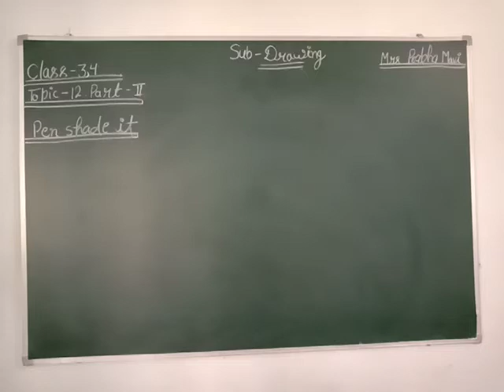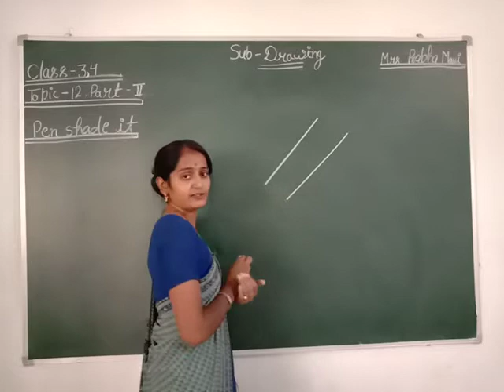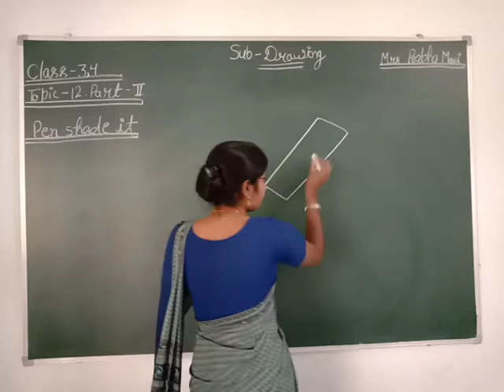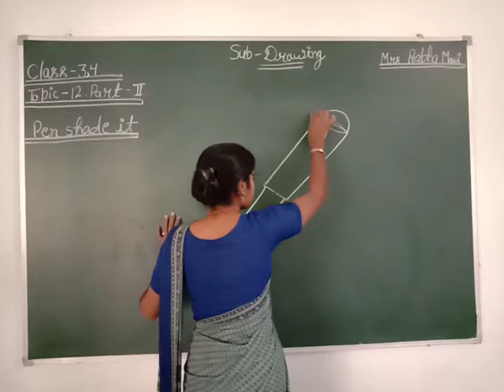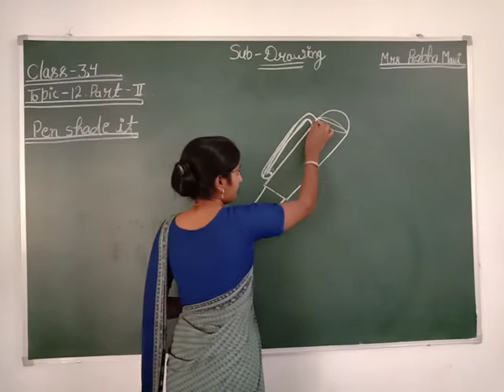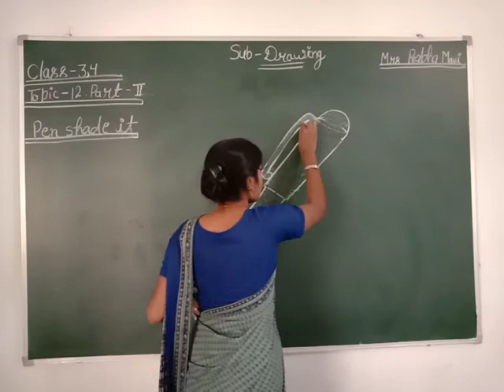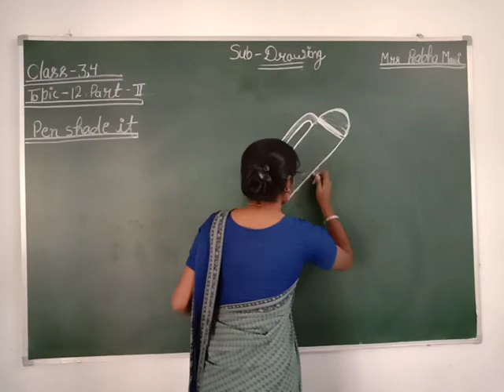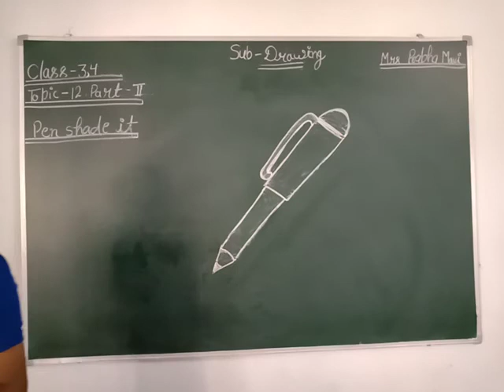CLASS 03.04 II DRAWING II TOPIC 12 II PART 02 II PEN